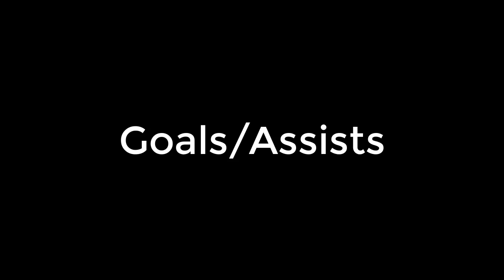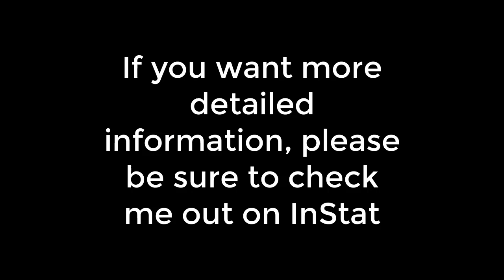Torbjørn Grytten VIDEO CV